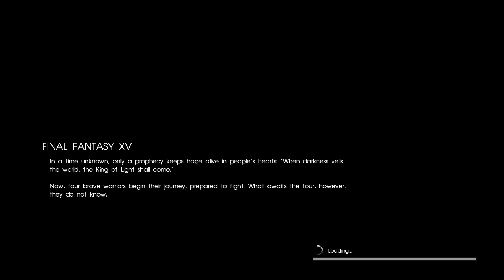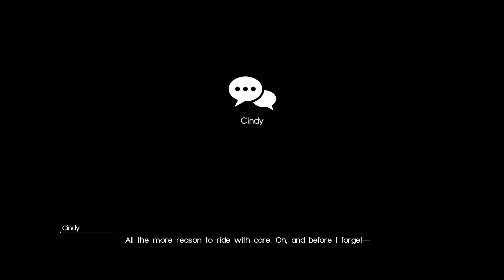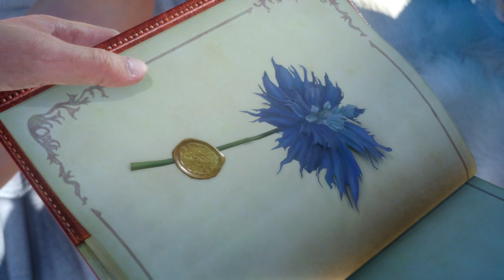Final Fantasy XV - Chapter 1: Departure (Part 1)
0:00 Intro
5:08 Combat Tutorial
33:55 Prologue
37:52 Troubleshooting
43:16 Chapter 1 - Departure
1:59:05 Galdin Quay